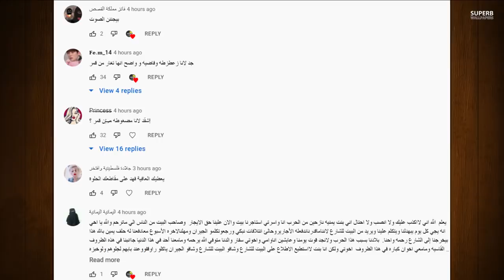قمر الطائي تفضح نارين بيوتي ولانا تكشف بالستوري حبها لنور مار وسبها لقمر مار وتهجم ياسو على وسام موت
اصالة المالح
Music anasala
Alwan tube
Related
مملكة القصص
Related
Mo Vlogs
Ahmad Aburob
هلكني المرض !!
جول مان
اغنية طول ما احنا سوا //اصالة :انس
Eman Jaf
❤💙اصالة مالح - طول ما احنا سوا
GreenMoon